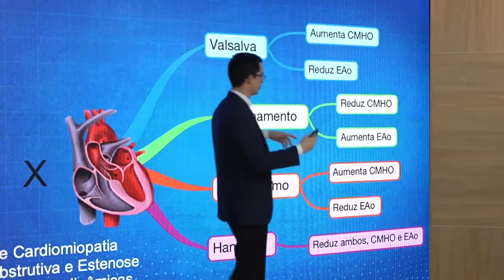Como diferenciar sopro de EAo e CMH?